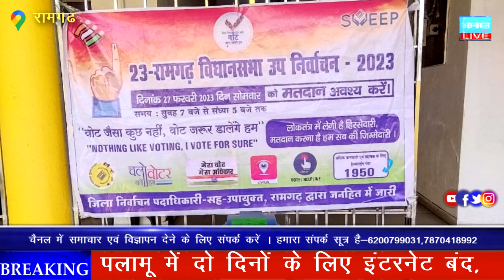कस्तूरबा इटर महिला महाविद्यालय रामगढ़ में मतदाता जागरूकता अभियान चलाया गया